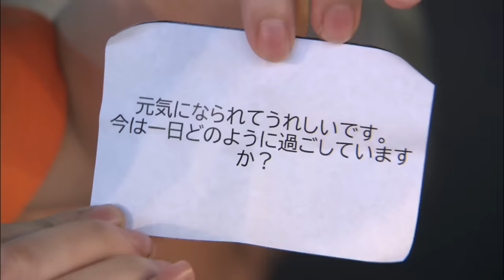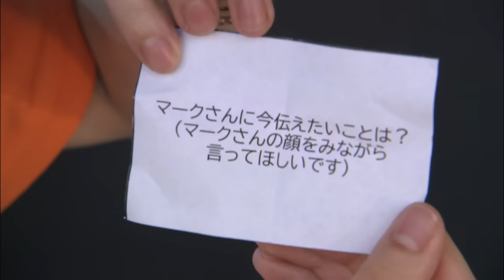【globe マーク＆KEIKO】TV出演パート『OBS 70th 感謝祭 Fun+Peak!!』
2023年9月24日に放送されたOBSテレビ特別番組『OBS 70th 感謝祭 Fun+Peak!!』、globe マーク・パンサー＆KEIKOのTV出演パート（アーカイブ映像）です。

『JOY TO THE OITA + 』

globe マーク・パンサー＆KEIKOがレギュラーを務めるOBSラジオ番組。
毎週月曜日 午後7時30分～午後8時10分 放送中！

‹出演者›
マーク・パンサー（globe・ツーリズム別府大使・日出町観光親善大使）
KEIKO（globe）
賎川寛人（OBSアナウンサー）

‹番組内容›
 2023年1月よりKEIKOがレギュラー出演！盟友マーク・パンサーとともに新たな一歩を踏み出します。他愛もない話、大分の話など、ここでしか聞けない話がたくさん！

※LIVE動画配信は毎月 第一月曜日　午後7時30分～午後8時10分
※都合により番組内容・コーナーが変更となる場合があります。

‹番組内コーナー紹介›
【Discover globe】(毎月第2週目)
マークさん、そしてKEIKOさんに、その楽曲にまつわる思い出を語っていただきながらその曲を深掘りしていきます！
【切なさライセンス】(毎月第3週目)
リスナーの皆さんからお寄せいただいたお悩みに、マークさん・KEIKOさんにお答えいただきます。
【あの人あの場所 FACES PLACES】(毎月第4週目)
マークさんが大分県内のいろいろな場所にお伺いして、出会った人や場所をリポートします。